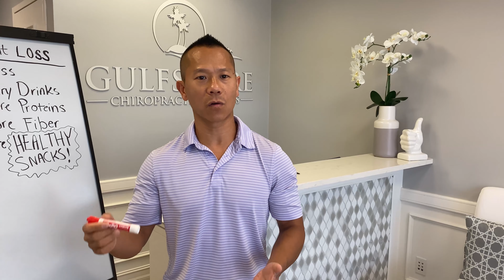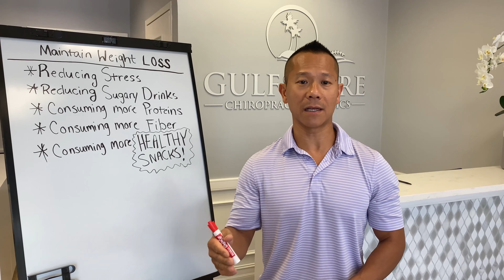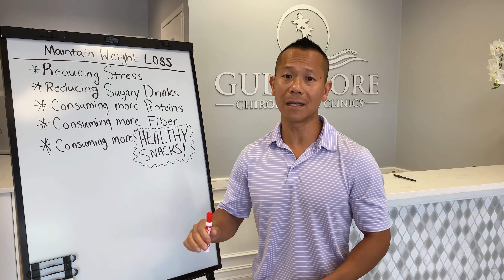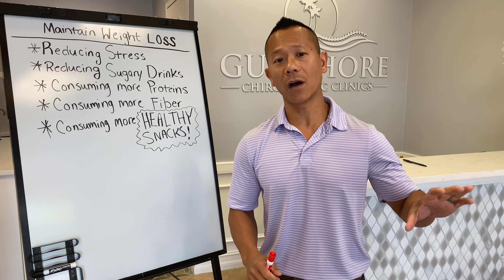5 Things to DO to Maintain Weight Loss without Dieting or Exercise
5 Things to DO to Maintain Weight Loss without Dieting or Exercise

*Reducing Stress
*Reducing Sugary Drinks
*Consuming More Proteins
*Consuming More Fibers
*Consuming Healthy Snacks